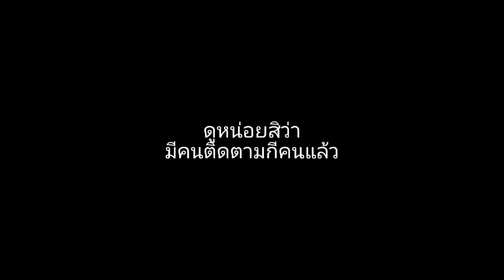ขอบคุณมากๆเลยนะครับ🙏 ||JERRY550LA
ตรงนี้ไม่มีอะไรครับ😁